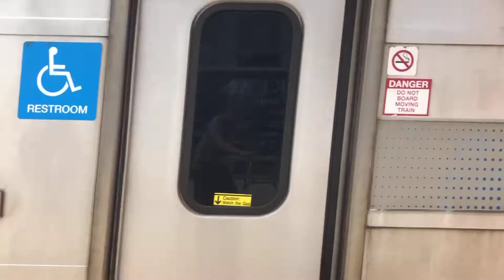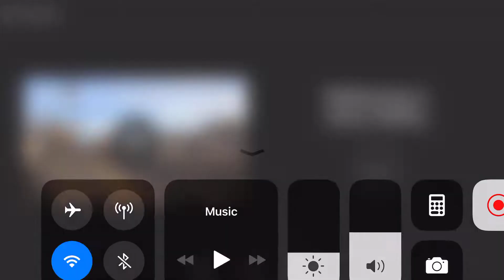Railfanning in Union | 6/1/19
Enjoy! Also for a split second for the intro and the outro... please just ignore it because when I was uploading it it kept failing so I had to use a recorder.